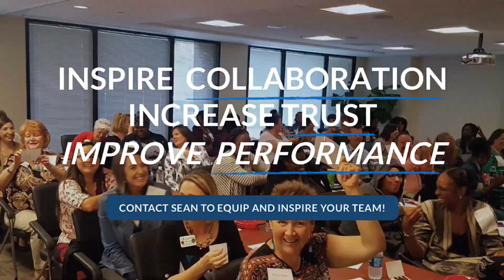GREAT RESULTS TEAM BUILDING EVENT MARKETING VIDEO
HELLO TEAM LEADER!

ARE YOU LOOKING FOR A CULTURE-CHANGING EXPERIENCE TO HELP YOU CREATE A MORE POSITIVE AND PROFITABLE TEAM CULTURE?

LET'S TALK ABOUT HOW I CAN DELIVER A FUN AND IMPACTFUL EVENT THAT INCREASES COLLABORATION, TRUST, AND ACCOUNTABILITY.

YOUR PEOPLE WILL LEAVE WITH TOOLS, TIPS, AND INSIGHTS THAT WILL HELP YOU ENJOY MORE RETENTION BY BUILDING A GREAT WORKPLACE CULTURE!

TAKE A MOMENT TO LEARN MORE ABOUT ME -

AND - YOU CAN GET FREE ACCESS TO MY TEAM LEADERSHIP TOOLBOX OF RESOURCES, WITH 50+ HANDOUTS & ACTIVITIES:

AND LET'S TALK ABOUT AN EVENT FOR YOUR TEAM!